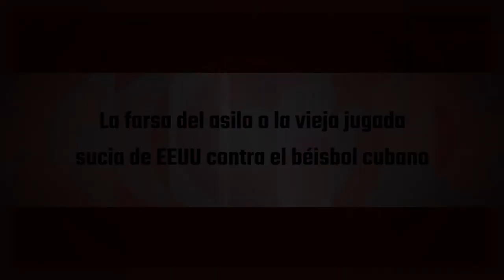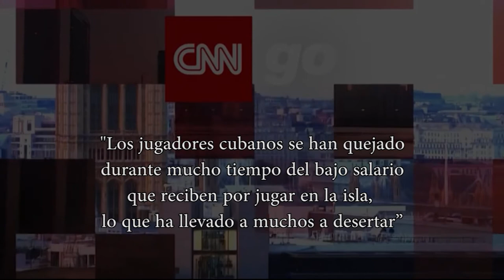La farsa del asilo: la vieja jugada sucia de EEUU contra el béisbol cubano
El gobierno que otorga el asilo político a los jugadores de béisbol de Cuba es el que les impide jugar en su territorio, a menos que cumplan las siguientes condiciones: deben romper toda vinculación con la Federación Cubana de Béisbol y su selección nacional; dejar de pagar impuestos en su país; residir fuera de él; y reconocer que no militan en el Partido Comunista. Así, sin coacciones, en plena libertad, tendrán contratos y mucho, mucho dinero.